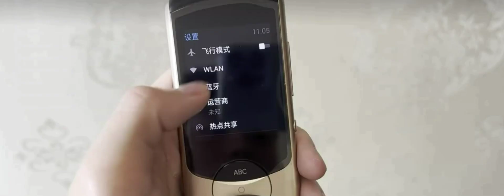Discover Thailand's Affordable Maldives A Week on Libe Island for 2,000 Yuan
This is Thailand's Maldives and is also recognized as the sea view ceiling by the Thai people. It is none other than Libe Island. I only spent 2,000 yuan and became a happy little fairy for a week here. There are no crowded tourists here, and the prices are affordable, with scenery that is no less than the Maldives. However, snorkeling, fishing, and diving for less than 1,000 yuan are standard activities here, and you can see live coral colonies just three meters underwater.

Although Libe Island is not large, it is very convenient. There is a long commercial street on the island with two ATMs in front of 7-Eleven, which have Chinese prompts. However, I prefer the atmosphere of the island at night. I can easily find a shop and lazily lie on the beach, enjoying the beauty of the moment. To avoid any minor communication problems due to my lack of knowledge of Thai, I brought the iFlytek translation device with me this time. It supports language translations in most countries around the world, including Japan, Korea, Singapore, Thailand, Australia, Canada, and European countries. Its translation level is comparable to that of a professional level 8, and it also supports offline translation, so I relied on it for communication during my seven-day stay on the island.

Welcome to our travel video! In this adventure-packed journey, we take you on a tour of some of the world's most exciting destinations. Join us as we explore breathtaking natural landscapes, encounter amazing wildlife, and visit iconic landmarks. Immerse yourself in different cultures and heritages as we showcase the best of tourism and travel. We offer tips and advice on backpacking, luxury travel, budget travel, and off the beaten path destinations. Whether you're a solo traveler or planning a family vacation, we've got you covered with the best sightseeing and road trip ideas. So sit back, relax, and let's embark on a journey of a lifetime together!